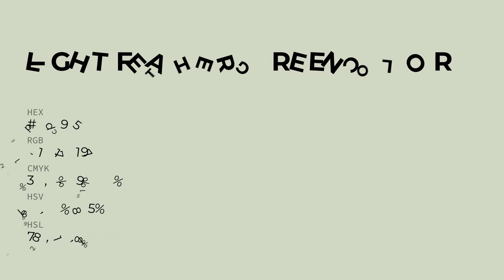Light Feather Green color d3d9c5 hex color - Green color - Cool color d3d9c5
What color is Light Feather Green ? d3d9c5 hex color - Green color - Cool color d3d9c5

Hex d3d9c5 Color Code is also known as Light Feather Green color.